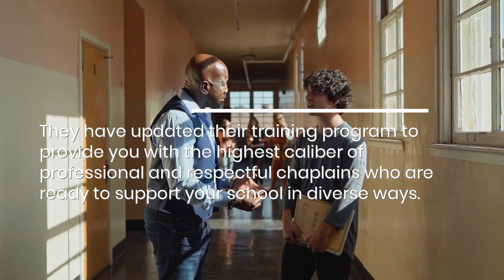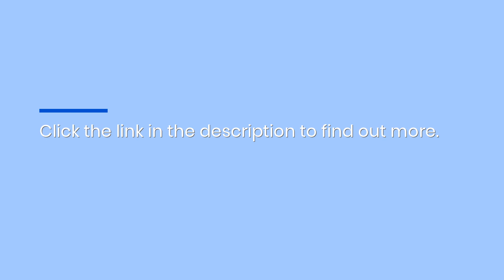Professional Chaplains Bring Glen Rose Schools Moral Values & Wellbeing Support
Professional and respectful chaplains who have been trained by The National School Chaplain Association (NSCA) are now ready to support schools in Glen Rose and throughout Texas. to find out more.